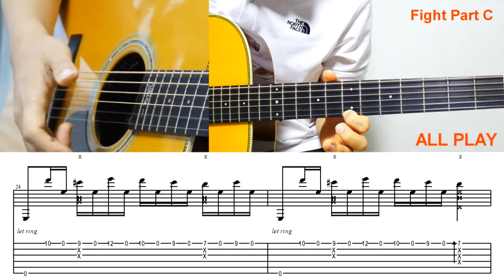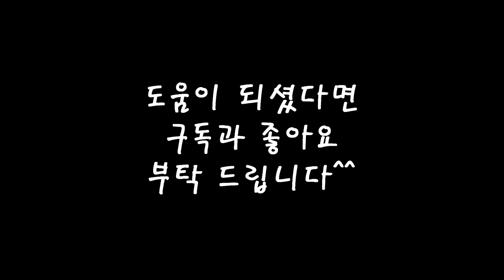KOTARO OShio - Fight Guitar Lesson [PART C] 코타로오시오 파이트강좌